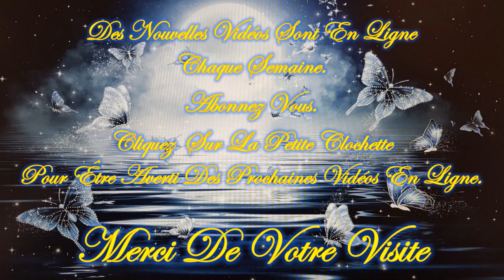❤️🕯️Message Intemporel de ce Mercredi 17 Juillet 2024 🕯️❤️ Je t'invite à le découvrir💚🌹🌹🌹